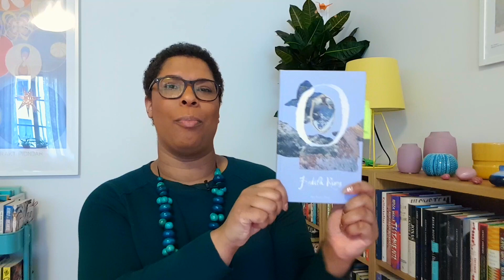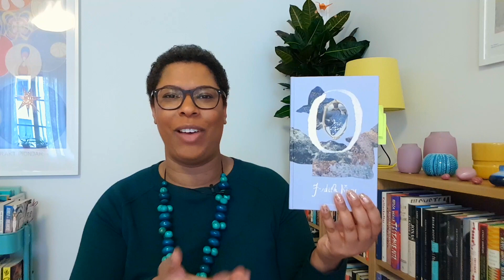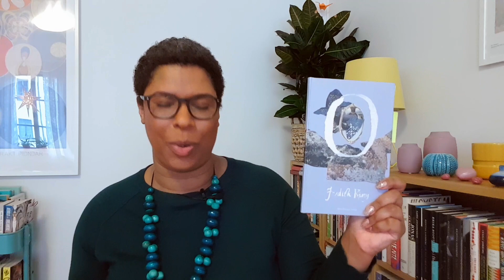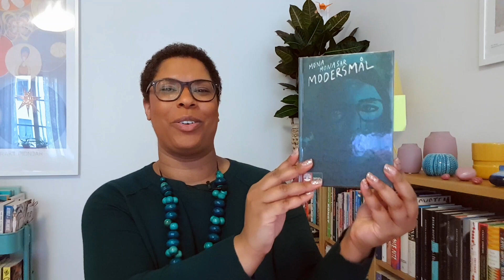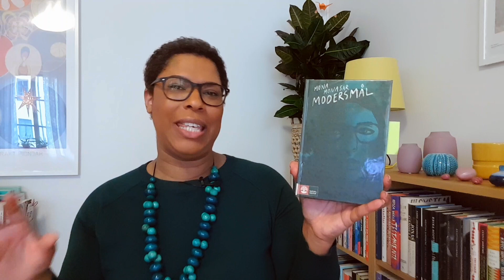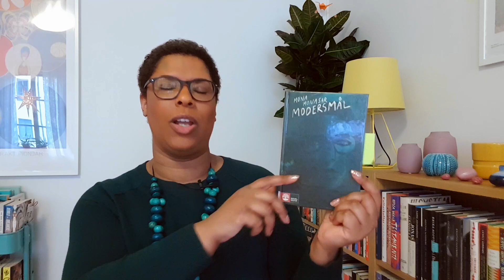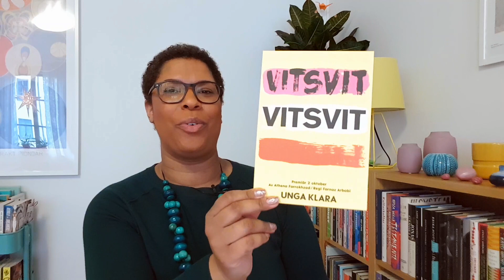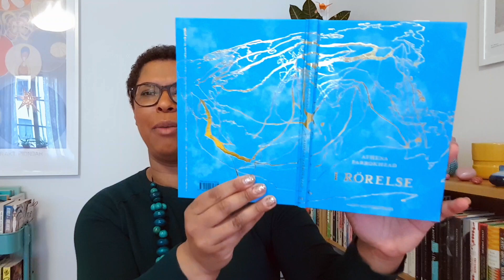Tre poesisamlingar jag gillar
Jag har nyligen läst tre poesisamlingar jag gillar och som jag vill tipsa er om.
Böckerna jag pratar om:
Revolution Poetry